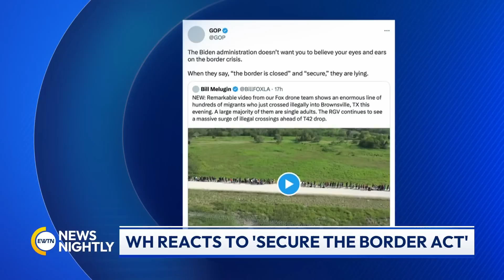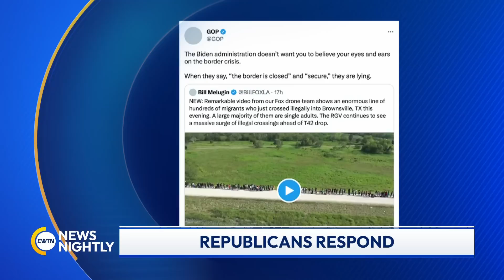EWTN News Nightly | Monday, May 8, 2023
On "EWTN News Nightly" tonight: Thousands of migrants continue to gather along the Southern Border, as Title 42 ends Thursday. Republicans say the surge will overwhelm law enforcement. The Biden Administration says it is ready. With Title 42 coming to an end, and the ongoing, intense debt ceiling debate still unresolved, it’s shaping up to be a very critical week for the White House and US lawmakers watching the proverbial clock ticking on key issues and proposals. And a new poll finds more than 6 in 10 Americans believe President Joe Biden does not have the mental sharpness nor the physical health to serve effectively as president. Director of the Center for Progress and Innovation at the Independent Women's Forum, Julie Gunlock, joins to tell us what she thinks this all signals. Meanwhile, a new report from the United Nations says Afghanistan's Taliban rulers are carrying out public executions, stonings and other types of punishments. The CEO of the Christian non-profit Biglife, John Heerema, joins to tell us about this report from the United Nations and whether it mentioned the Christian families who are receiving death threats. Finally this evening, preparations continue for the first session of the Synod of Bishops in October in Rome. EWTN Vatican Bureau Chief, Andreas Thonhauser, spoke to Cardinal Mario Grech, the Synod's Secretary General to discuss how the synod is progressing.